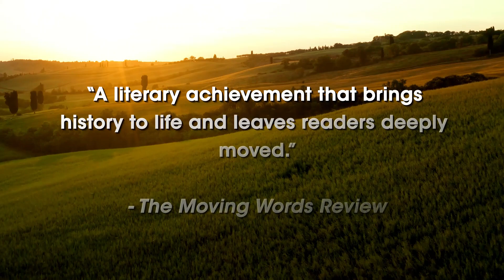The Trailer - Johnny and Jazzbo by Kathryn J. Hardy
Discover the transformative power of friendship in "Johnny and Jazzbo" by Kathryn J. Hardy. Journey with Johnny and Otis through 1960s Atlanta as they shatter social barriers and defy the odds. A captivating true story that tackles racial equality, ambition, and the human spirit, set against the backdrop of historic change. Witness the courage it takes to forge new paths and find true success.

"A literary achievement that brings history to life and leaves readers deeply moved."
- The Moving Words Review